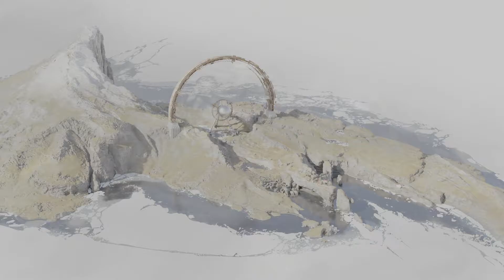DEATHLOOP Let's Play Part 16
First blind playthrough of Deathloop